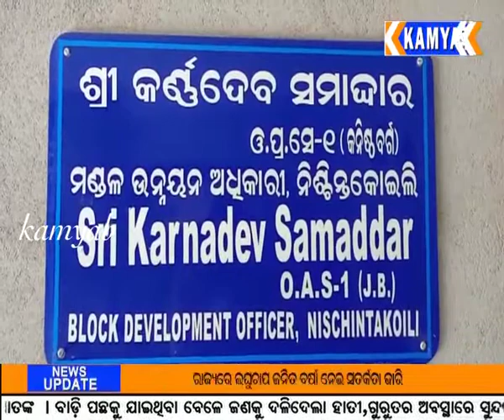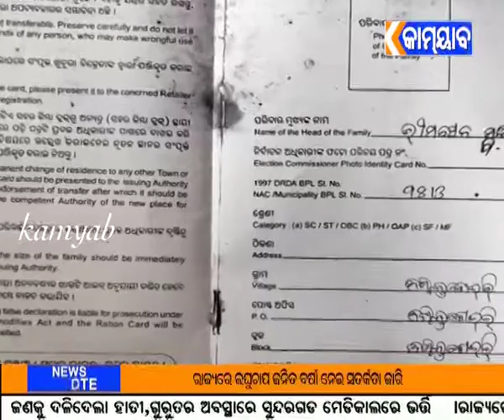ଜ୍ୱର ହୋଇ ଚାଲିଗଲା ଦୃଷ୍ଟିଶକ୍ତି, ଚିକିତ୍ସା ପାଇଁ ଆକୁଳ ନିବେଦନ କରିଛନ୍ତି ପରିବାର ଲୋକେ